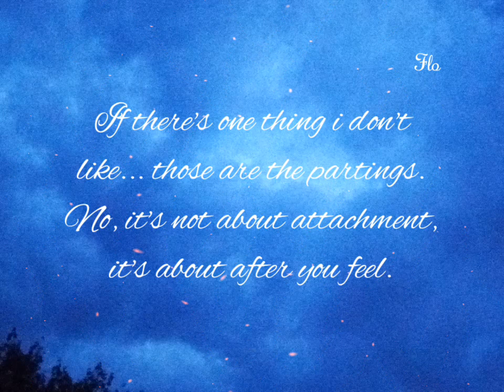Pocket with messages 12.06.2020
✍️ 🌈 I hope every message written by my soul to reaches your soul and brings back your smile... regardless of time or season!♥️☯️